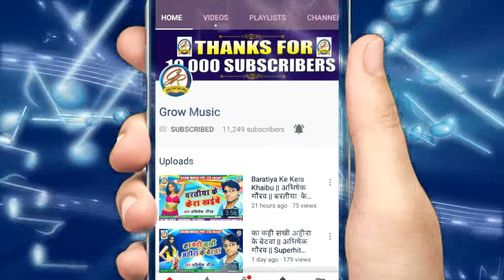2018 का पॉपुलर काँवर सॉन्ग || टेम्पु से देवघर चल जाइम || Tempu Se Deoghar Chal Jaim || Anil Ajnabi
2018 का पॉपुलर काँवर सॉन्ग  || टेम्पु से देवघर चल जाइम  || Tempu Se Deoghar Chal Jaim || Anil Ajnabi

Album - Tempu Se Deoghar Chal Jaim
Song -  Tempu Se Deoghar Chal Jaim
Singer - Anil Ajnabi
Recoding - Super Recoding Studio
Labal: Grow Music Pvt Ltd